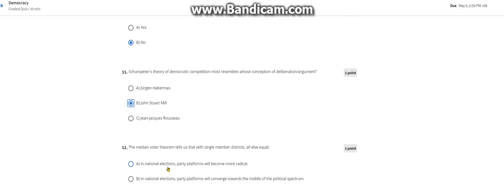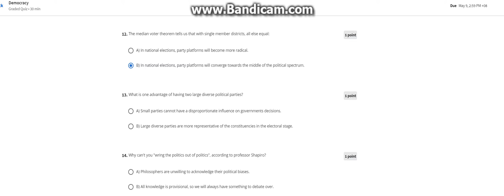Week 8 - Moral Foundations of Politics Answers | Coursera